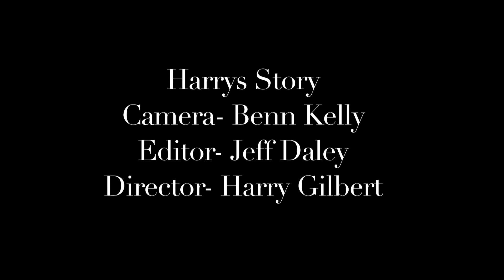Harrys Story - Documentary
Short documentary featuring Harry Hayward, aspiring professional guitarist.
College Piece.